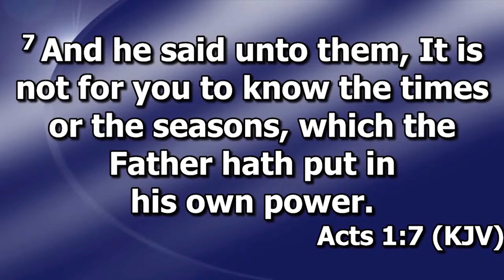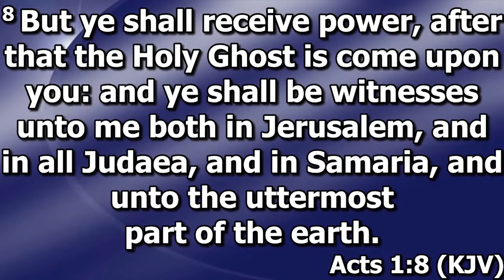Harvest of Holy Spirit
The power that works in the Apostles of old is still available to this generation of believers.